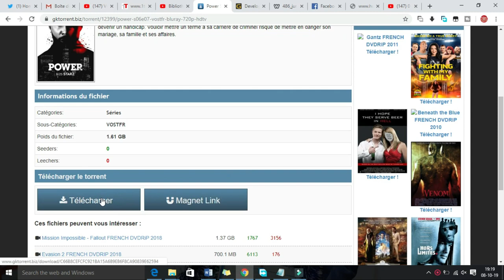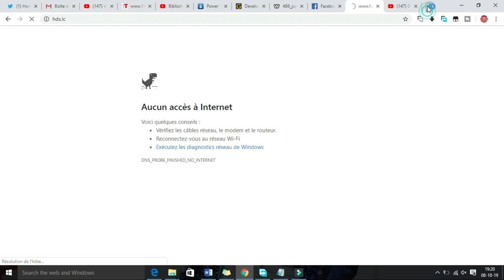Comment télécharger power saison6 (complet 2020) meilleur série 2019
Propriétaire d'un nightclub new-yorkais très populaire, James "Ghost" St. Patrick entend développer son empire. Seulement sa double-vie à la tête d'un des réseaux de drogue les plus importants de la ville pourrait devenir un handicap. Vouloir
mettre un terme à sa carrière de criminel risque de mettre en danger son mariage, sa famille et ses affaires.
Comment télécharger power saison6 complet